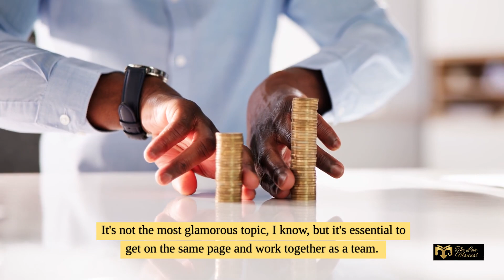Essential marriage advice and relationship tips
Discover essential marriage advice and relationship tips that can transform your love life! In this video, we delve into the core principles of healthy relationships, focusing on effective communication skills and the importance of family support. Whether you're married or dating, our insights will help you set and achieve your relationship goals.

Learn how self-care and emotional health play a crucial role in personal growth and fostering a loving partnership. We'll share practical love tips and expert relationship advice that can serve as your ultimate love manual. From navigating challenges to enhancing intimacy, this video covers it all.

Join us on this journey to create stronger bonds and a more fulfilling relationship. Perfect for anyone looking for guidance in love and relationships, our content is designed to empower you with the tools needed for a lasting connection. Don't miss out on these invaluable relationship tips!